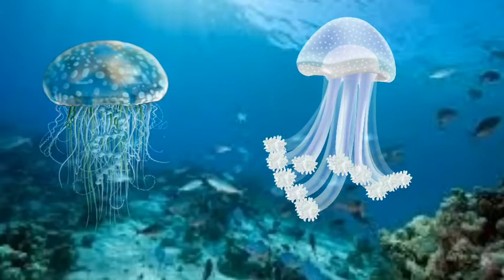Membuat Ubur-ubur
Video ini berisi tentang cara membuat tiruan bentuk ubur-ubur , dicoba yuk...

keren itu sekolahku